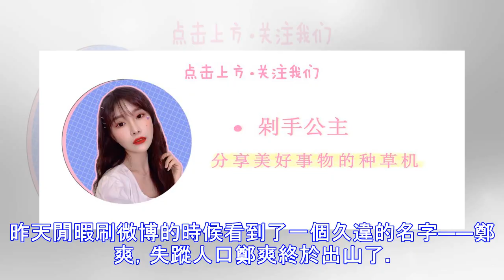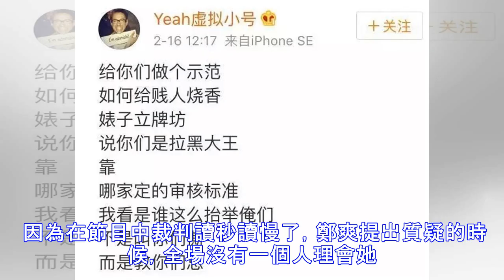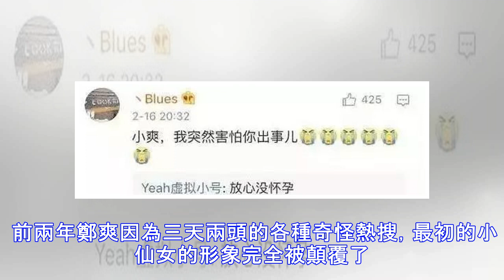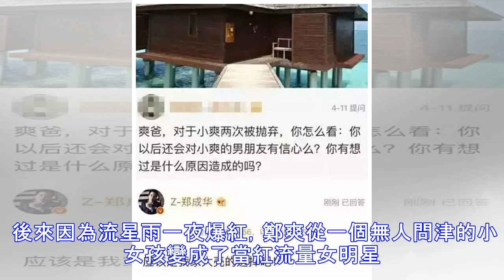鄭爽發瘋抽自己兩耳光？而我注意到了她的腿